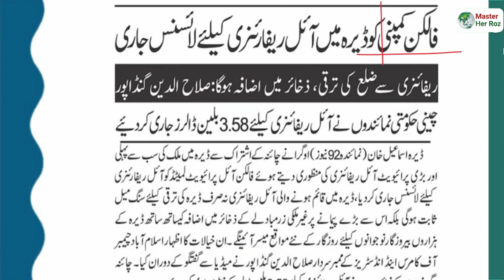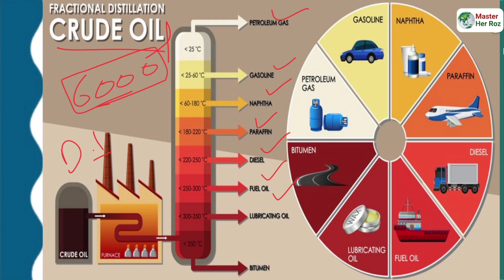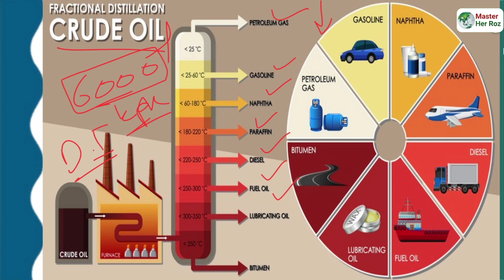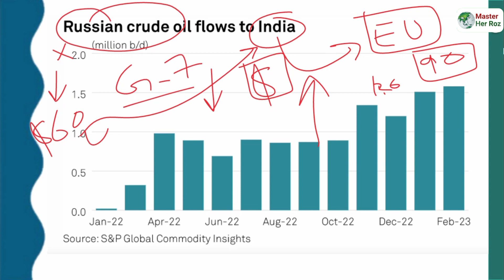Pakistan's largest Oil Refinery approved for KPK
petroleum industry in pakistan
oil refinery in pakistan
oil refinery process in pakistan
oil and gas company in pakistan
petroleum diploma in pakistan
petroleum jobs in pakistan
saudi oil refinery in pakistan
oil and gas industry in pakistan
kohat oil and gas discovery
saudi refinery in pakistan
oil refinery in kuwait
oil and gas reserves in pakistan
Oil
Oil Refinery
oil Refinery
oil